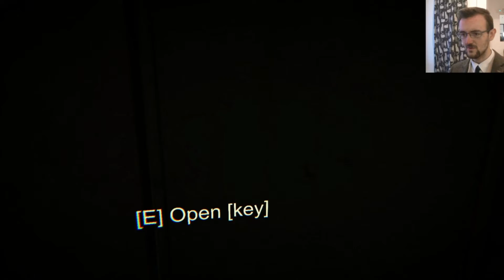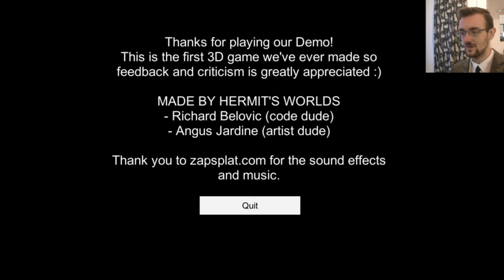Six Bodies...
Oh the joys of a road trip, as the miles tick by, stopping at gas stations, meeting new people, always such a scream...